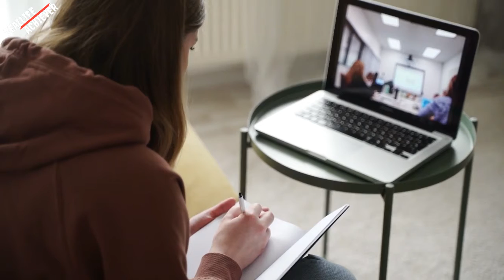Jack Ma's Adviced to Young People | Everyone Should Watch This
Jack Ma talks about the advice he would give to young people as they embarked on their path for their future career.
Jack Ma's Advice For Students & Young People

Now one of the richest men alive, it took him 4 years to get into college and upon graduating he applied for 30 different jobs and was rejected by all of them.

►Jack's book "Alibaba: The House That Jack Ma Built"

►If you struggle and have a hard time, consider taking an online therapy session with our partner

Jack Ma is a Chinese business magnate, investor, and philanthropist. He is the co-founder and executive chairman of Alibaba. He is one of China's richest men with a net worth of US$38.6 billion, as well as one of the wealthiest people in the world. Ma's primary ideology was for an open and market driven economy.

I'm a 21 year old video editor. Our purpose is to produce quality, educational and
motivational video content,hope of motivating and helping anybody who is going

through a difficult time.

*All the footage I use in my videos are licensed through Pixels Videoblocks.

If you are the legal content owner of any videos used here and would like them

on purpose and will be rectified to the satisfaction of all parties.